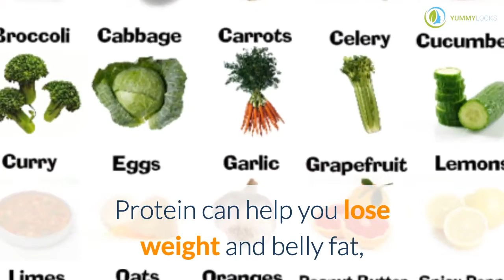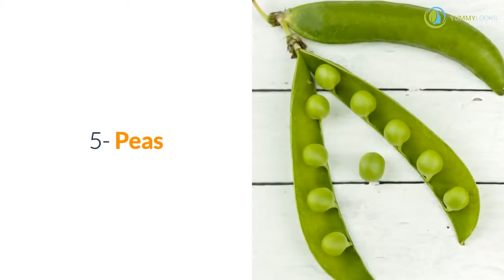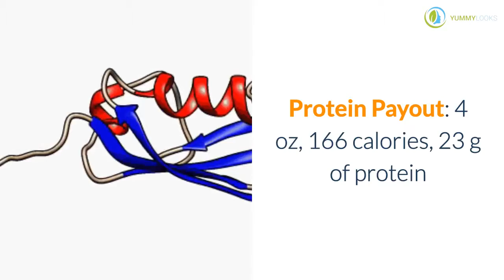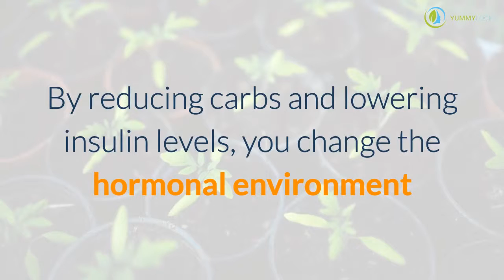How Many Grams of Protein Should You Eat Per Day to Lose Weight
a swift way to lose weight by just handling your proteins. Here is a full guide on how to do it.

If you're at a healthy weight, you don't lift weights and you don't exercise much this video might be just for you to lose weight fast.
for more nutrition details on how to look healthy and feel beautiful